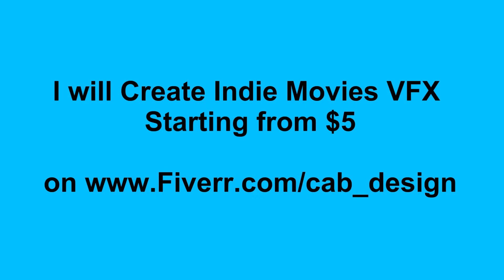Dragon Ball Fireball VFX with After Effect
VFX After Effect for Indie Movie. Dragon ball or street fighter style fire ball effect... for $5